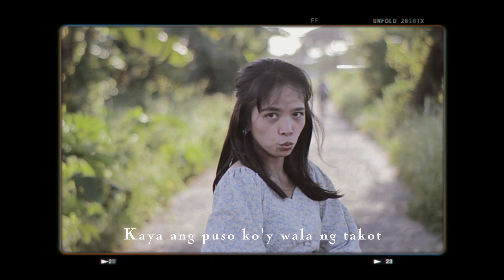SALAMAT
Isang maiksing pasasalamat sa pag-ibig ng Diyos na hindi nagbabago sa tatlumpu't isang taon ko dito sa mundo.